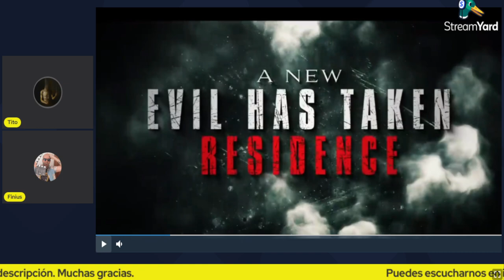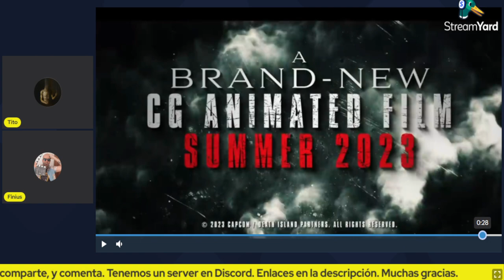Resident Evil: Death Island | Reaccionando al Teaser